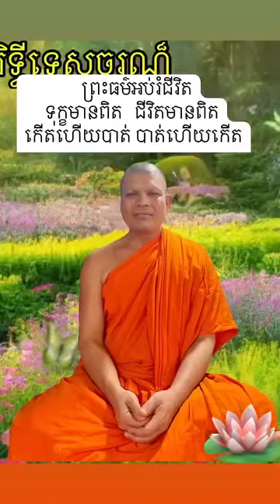16 September 2023